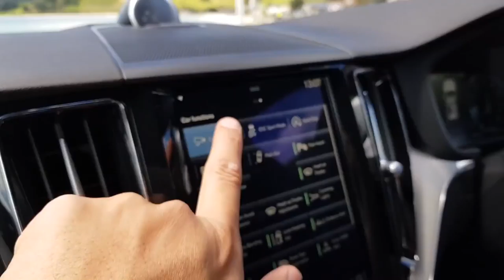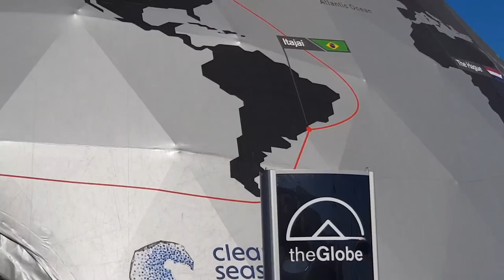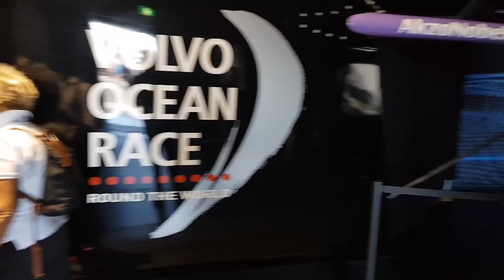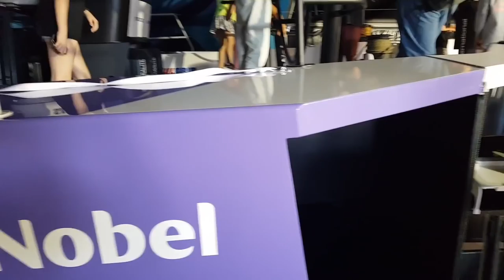I Checked Out A Full Carbon Fibre Yacht | EvoMalaysia.com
Most Malaysians would not have heard of Volvo Ocean Race I guess. Because we don't have a great yachting culture in Malaysia. But in US, Europe and New Zealand especially, yachting is HUGE. Globally, closed to 2 billion people watches Volvo Ocean Race, and each race spans 9 months circling the Earth. Put it simply, the route from New Zealand to Brazil means going though Cape Horn, a route so treacherous, there are less humans who successfully crossed Cape Horn than reaching the summit of Mount Everest. I had gained great respect to those who participate in Volvo Ocean Race after this experience. It's simply too tough, yet nothing's tough enough for human's endeavouring spirit.